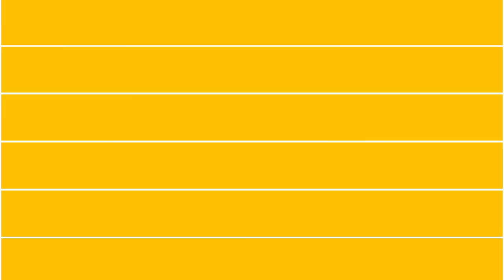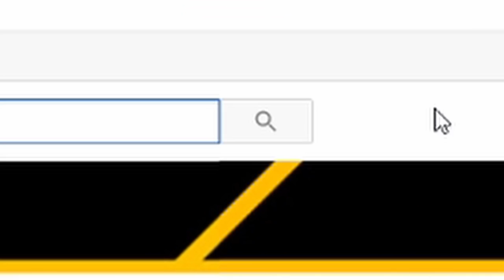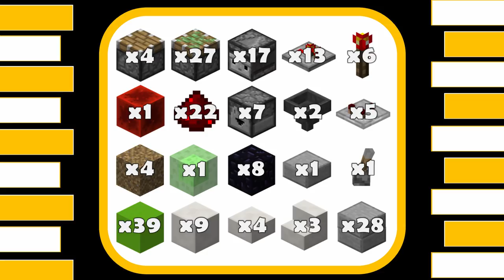Minecraft BE: THE BOW TIE MAN DOOR- 50K SPECIAL!!! (PE/Xbox/PS4/Windows10/Switch)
50,000!? That's absolutely insane! Thanks so much to everyone for all the likes, subscriptions, and awesome comments. I really appreciate it all! :)
To celebrate I thought i would make this monstrosity, my face as a door for Minecraft Bedrock Edition (PE/Xbox/PS4/Windows10/Switch)

I hope you can ruin some of your lovely builds with my "wonderful" face...

Texture packs: Faithful 32x32 and Code Crafted (Compiled by me, and kindly edited by EmmetJoe009)

Commons Attribution License 3.0.

Music (All of the songs, unless stated, were free to use without attribution) Commons Attribution License 3.0